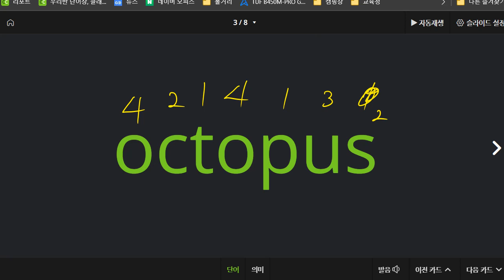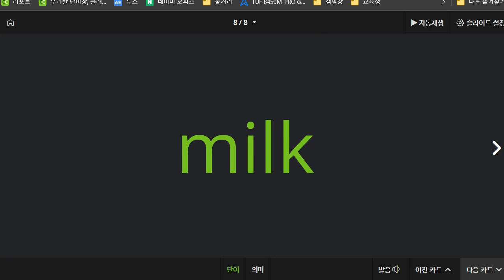이지현 2022 06 16 파닉스 2 성취도 90